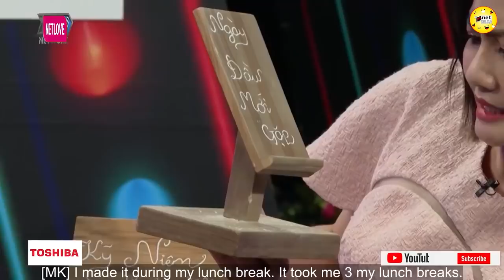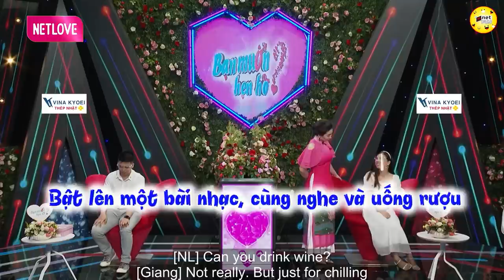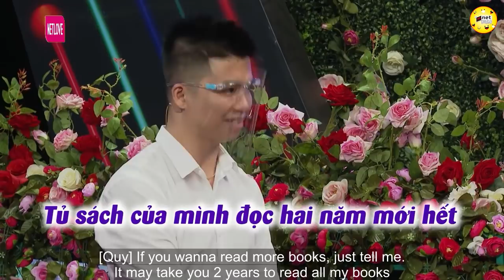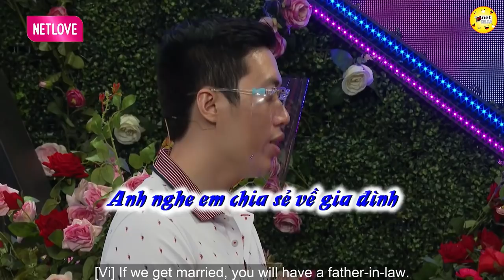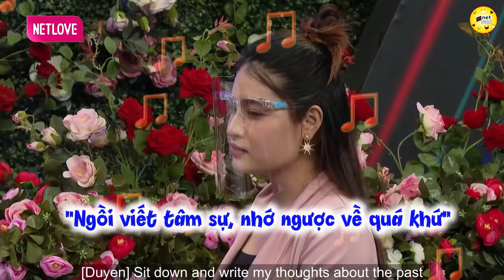Nhà trai sống một mình từ nhỏ Ở Rể 12 năm, Nhà gái làm Vợ Lẽ một mình nuôi 2 con